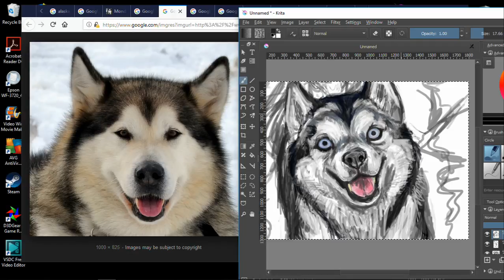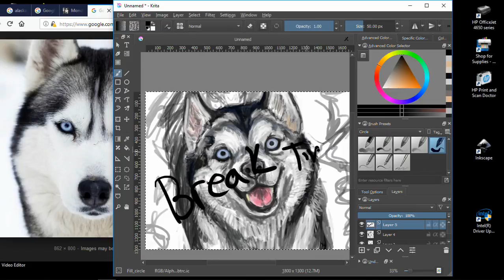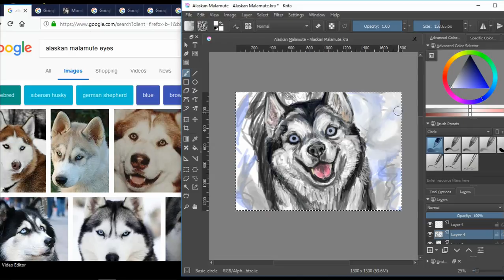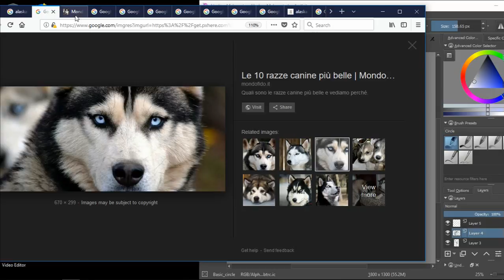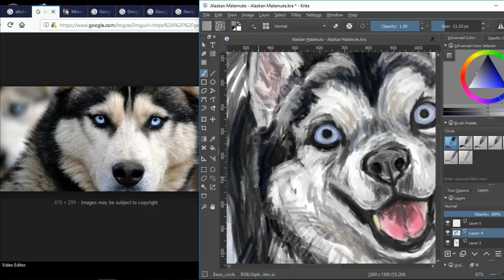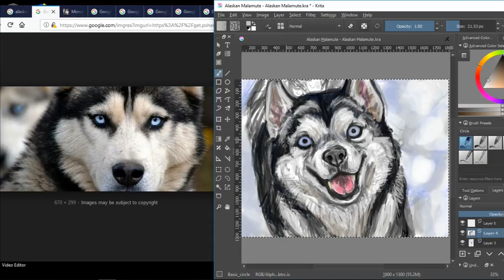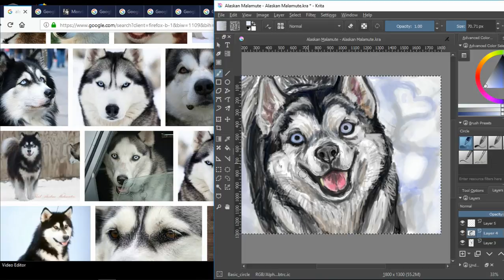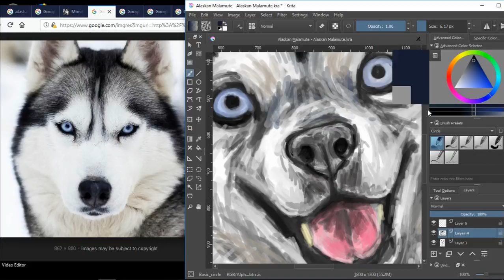Malamute Husky Painting (Krita)_Part 3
Well this is me painting a Malamute Husky on Krita.
It took me around 3 hours a 12 minutes.
(Yes I know there's is no sound.)